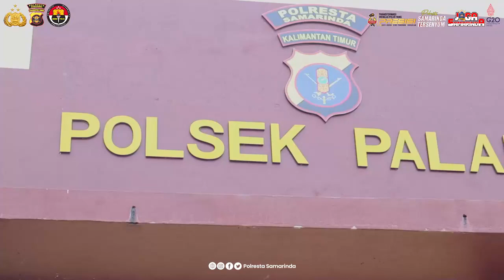KAPOLRESTA SAMARINDA BERI ARAHAN DAN CEK KESIAPAN SERTA SIKAP TAMPANG ANGGOTA DI POLSEK PALARAN